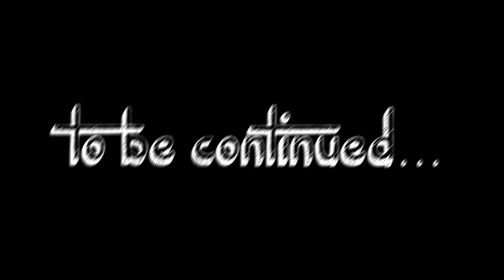Slumber Party Terror! Is Riley Possessed? - My Dance Vlog is Haunted #13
The sleepover has taken a weird turn -- after that creepy Ouija Board game, where I tried to reach my Mom, and Riley called out for Olivia the Dead Girl, and then disappeared. Well... we find Riley. But, she sure isn't acting like herself.

NOW, In bookstores throughout the USA & UK, THE AWAKENING OF SUNSHINE GIRL, book 2 in the trilogy! (other countries to follow!) See below for links to all the places you can find the book!

Check out Chapter One of my new book for free (NO MATTER WHERE YOU LIVE) ... all you have to do is
sign up for my awesome newsletter Sunshine Sneak Peeks and I'll send you Chapter One instantly. FREE. How great is that?

Help support my projects for as little as a $1 per month and get EXCLUSIVE behind the scenes content!

My 1st AND 2nd book (THE HAUNTING OF SUNSHINE GIRL and THE AWAKENING OF SUNSHINE GIRL) are out now and available for purchase.